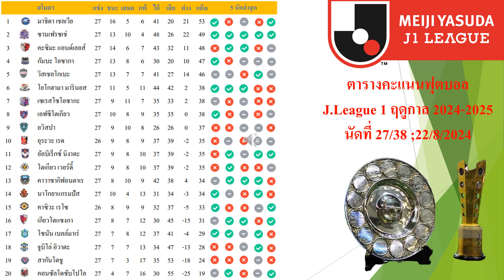ตารางคะแนนฟุตบอล J.League 1 ฤดูกาล 2024-2025นัดที่ 27/38 ;22/8/2024